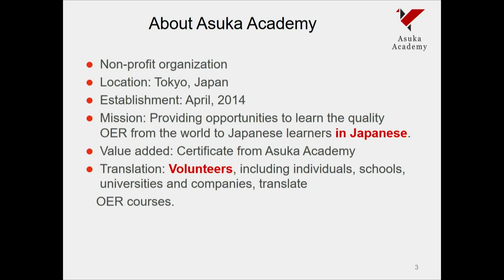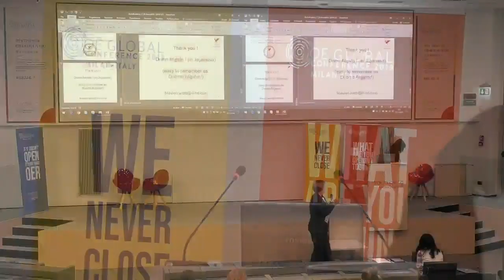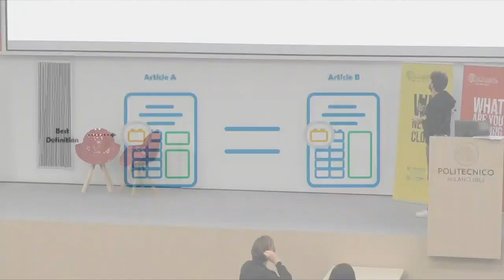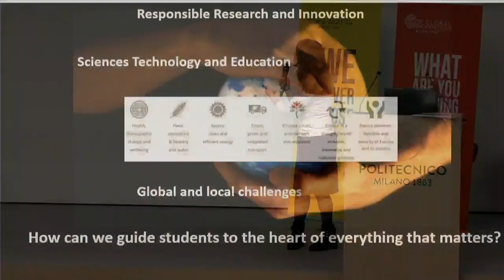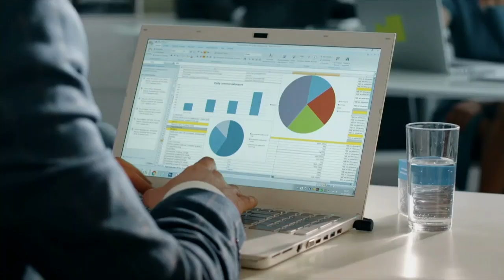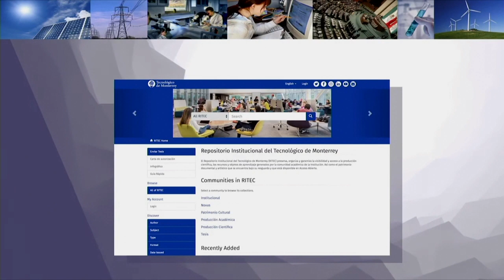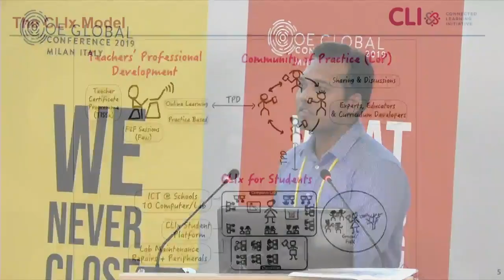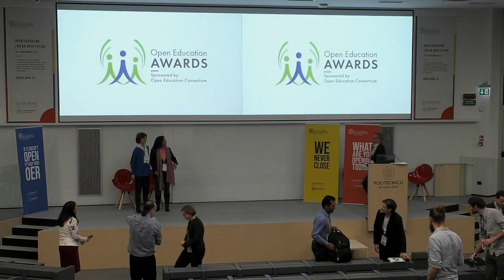Lightning Talks Day 2 (part 2)